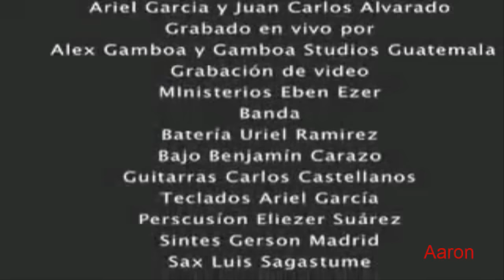Juan Carlos Alvarado en Concierto--fuego-DVD completo HD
FUEGO Juan Carlos Alvarado en Concierto Gracias  por el apoyo este video tiene mas de 2 millones de visitas y   me acuerdo uno de los primeros que subi  Dios los Bendiga y subire mas videos y. Alabanzas